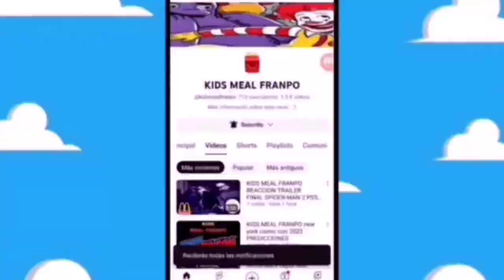VILLANOS#258 HOT TOYS neca toys zombie gigante @Makiman131 julio 2024